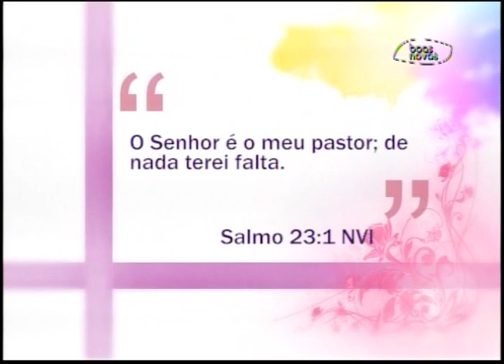Espaço Feminino - Soluções de Deus no Salmo 23! - (bloco 1 de 4) 28-09-2015